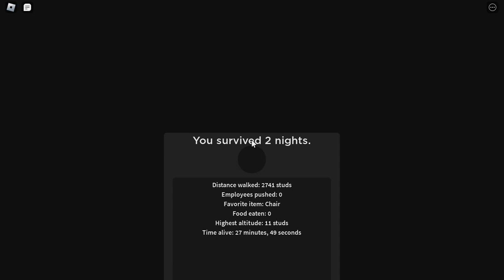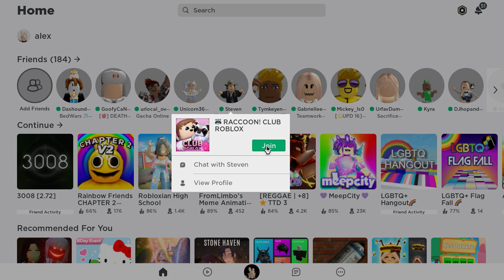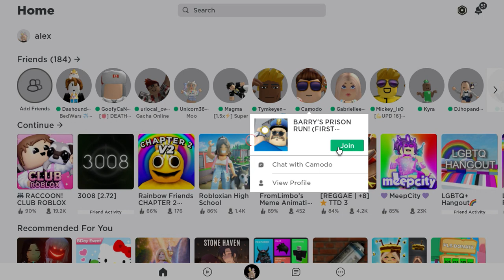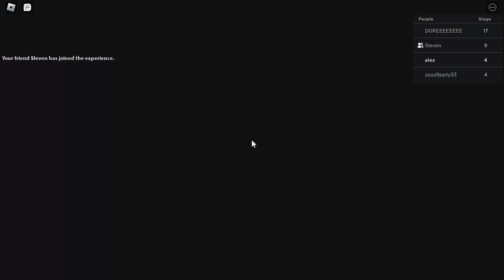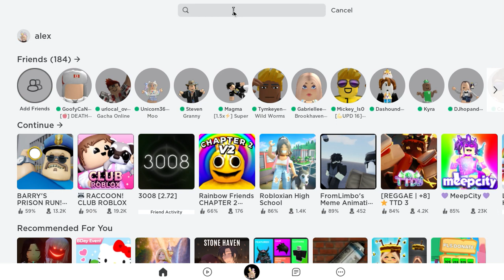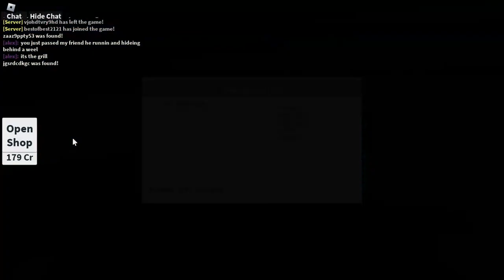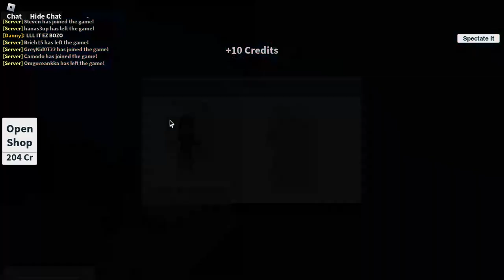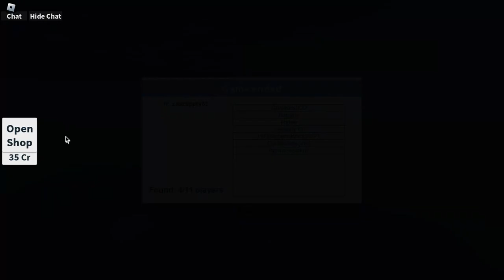bro kept stealing the toaster